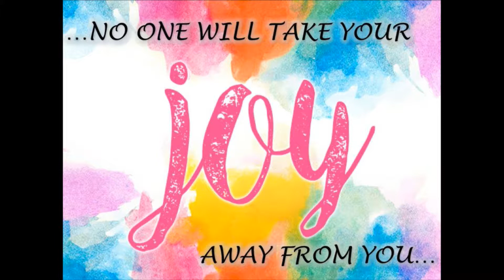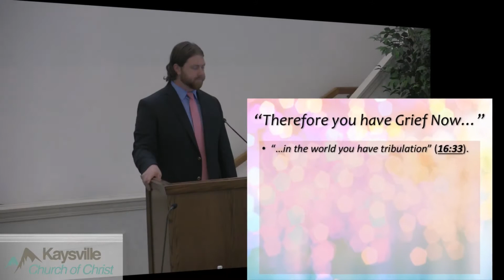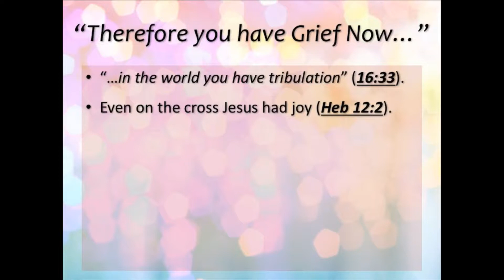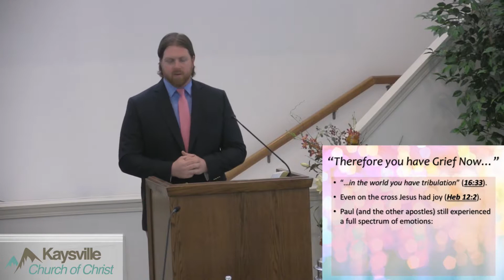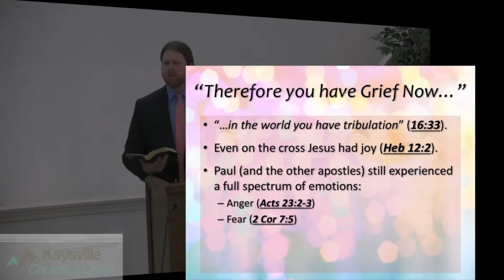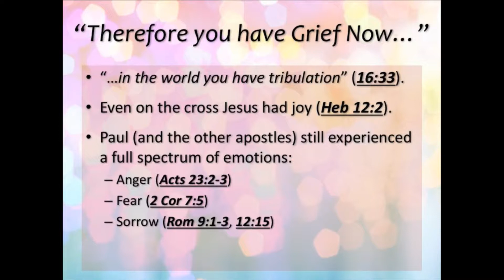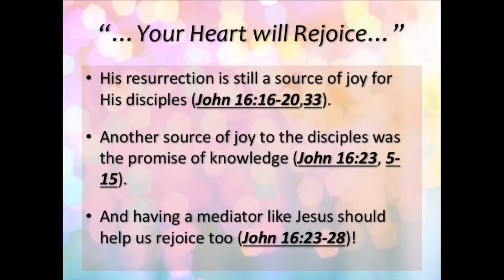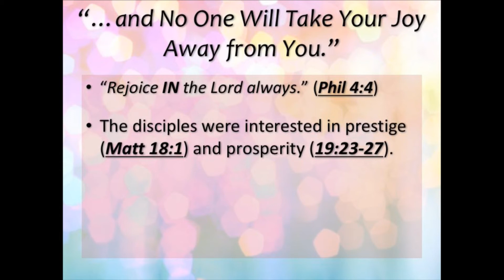A Joy No One Can Take Away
We are reminded today of a joy that we have through Jesus Christ's death that no one can take away.